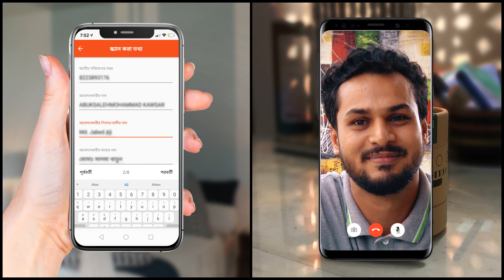ঘরে বসেই সেলফ রেজিস্ট্রেশন করুন নগদ-এ || Register In Nagad From Home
নগদ একাউন্ট খোলা কোনো ব্যাপারই না! ঘরে বসেই সেলফ রেজিস্ট্রেশন করে খুলুন নগদ একাউন্ট আর সেলফ রেজিস্ট্রেশন সাকসেসফুল হলেই পাবেন ২৫ টাকা।

একাউন্ট খুলতে ধাপগুলো অনুসরণ করুন:

- প্লে স্টোর অথবা অ্যাপ স্টোর থেকে ডাউনলোড করুন নগদ অ্যাপ (এই লিঙ্কে ক্লিক করে): onelink.to/nagadapp
- আপনার জাতীয় পরিচয়পত্রের ধরন (এনআইডি) সিলেক্ট করুন
- এনআইডি-এর উভয় পাশের ছবি তুলে আপলোড করুন
- সেলফি তুলুন
- শর্তাবলি পড়ুন
- নিজের স্বাক্ষর দিন

একাউন্ট খোলা সাকসেসফুল হয়ে গেলে বাংলাদেশের যেকোন মোবাইল নাম্বারে লেনদেন করুন নগদ-এ।
ঘরে থাকুন। নগদ-এর সাথেই থাকুন।
Open Nagad account through self-registration at home.

Follow the steps below to open your Nagad account yourself:
- Download Nagad App from Play Store or App Store by clicking on this link : onelink.to/nagadapp
- Select your National Identity Card Type (NID).
- Now take the photo of both sides of the national identity card and upload it
- Take a selfie
- Give your signature

 If the account opening is successful, then make transactions in Nagad as desired.